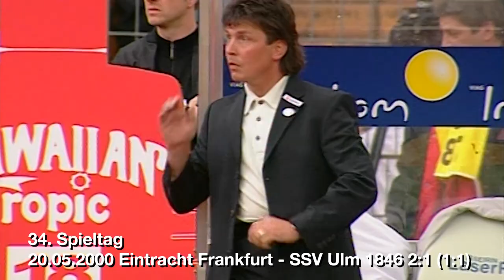SSV Ulm 1846 Bundesliga-Saison 1999/2000 Highlights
Die Highlights des "Jahres im Fußball-Himmel".
Enthält Szenen folgender Spiele:
1.Spieltag
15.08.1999 SSV Ulm 1846 - SC Freiburg 1:1 (0:1)
3.Spieltag
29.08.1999 SSV Ulm 1846 - Borussia Dortmund 0:1 (0:1)
4.Spieltag
 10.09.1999 Hansa Rostock - SSV Ulm 1846 2:1 (1:0)
13.Spieltag
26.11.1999 SSV Ulm 1846 - FC Schalke 04 1:1 (1:0)
14.Spieltag
 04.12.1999 Hertha BSC - SSV Ulm 1846 3:0 (1:0)
17.Spieltag
 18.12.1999 SSV Ulm 1846 - Eintracht Frankfurt 3:0 (1:0)
25.Spieltag
 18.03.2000 SSV Ulm 1846 - Bayer Leverkusen 1:9 (0:4)
33.Spieltag
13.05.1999 SSV Ulm 1846 - VfL Wolfsburg 2:0 (1:0)
34.Spieltag
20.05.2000 Eintracht Frankfurt - SSV Ulm 1846 2:1 (1:1)

Kader:
Torhüter
 30  Holger Betz
 1  Philipp Laux
 17  Oliver Tuzyna
Abwehr
 8  Tamás Bódog
 5  Uwe Grauer
 3  Frank Kinkel
 2  Marco Konrad
 14  Janos Radoki
 21  Rui Marques
 27  Udo Schrötter
 4  Joachim Stadler
 15  Oliver Unsöld
Mittelfeld
 26  Ünal Demirkiran
 10  Janusz Góra
 19  Bernd Maier
 28  Marco Mangold
 16  Thomas Motzke
 6  Oliver Otto
 7  Markus Pleuler
 18  Rainer Scharinger
  Evans Wise
 25  Ralf Zimmermann
Sturm
  Serdar Erdinc
 33  Leandro
 20  Sascha Rösler
 11  Dragan Trkulja
 9  Hans van de Haar
 23  David Zdrilic
Trainer
  Martin Andermatt
Co-Trainer
  Rolf Baumann
  Hans Kodric
Torwart-Trainer
  Ralf Santelli